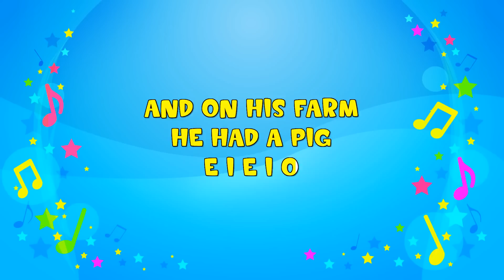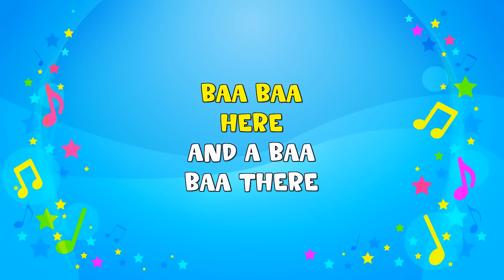Old MacDonald | Sing A Long | Animals | Nursery Rhyme | KiddieOK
E-I-E-I-O
And on his farm he had a duck
E-I-E-I-O
E-I-E-I-O
Old MACDONALD had a farm
E-I-E-I-O
And on his farm he had a pig
E-I-E-I-O
A quack quack here
E-I-E-I-O
E-I-E-I-O
And on his farm he had a sheep
E-I-E-I-O
Oink oink here
Quack quack here
E-I-E-I-O
E-I-E-I-O
And on his farm he had a dog
E-I-E-I-O
Here a woof, there a woof
Everywhere a woof woof
Oink oink here
Quack quack here
E-I-E-I-OOOOOOO.